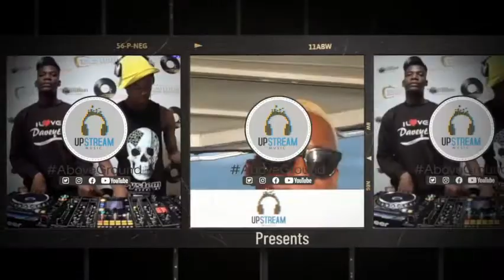KARITERIAN, LIVE - ABOVEGROUND FRIDAY